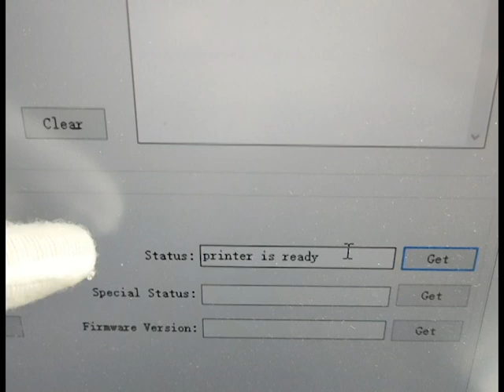FP302 -3 inch panel mounted printer ;thermal printer;panel printer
The video above shows :FP302 80mm panel printer check "printer head open " status
Feature:
Brand name printer mechanism&auto cutter
Rugged industrial shell
Ultra fast speed 250 mm/s
Multi-position location hole mounting
Patented “anti-block” ticket system
Suitable for vehicle-mounted environment
Adjustable bucket for 58/80mm width roll
Available customized shell color

Applications:
Queue management system, self-ordering kiosk,visitor attendance terminal, ticket vendor, information kiosk, check-in kiosk, vehicle-mounted ticket vendor and more

skype: live:.cid.9013e69c824ba522